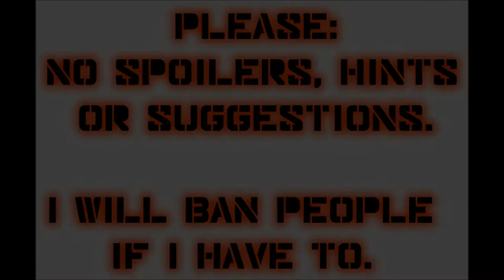Let's Play Mass Effect (Blind), Part 93: Showdown With Saren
(Part 3 of 4) It's time to go toe to toe with the big guy himself! And also... tragedy strikes.